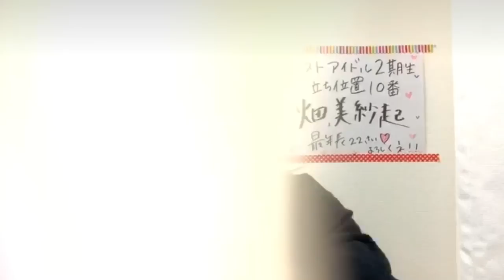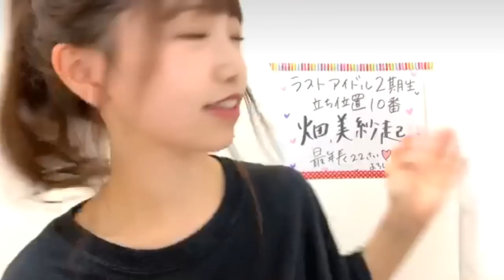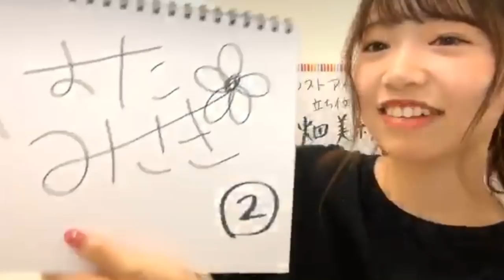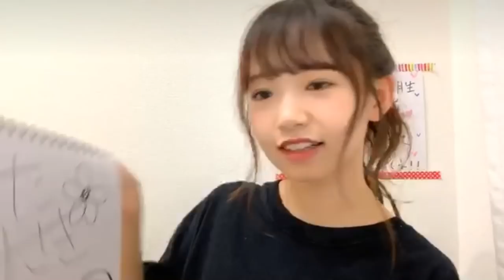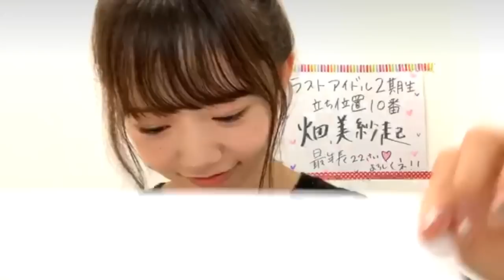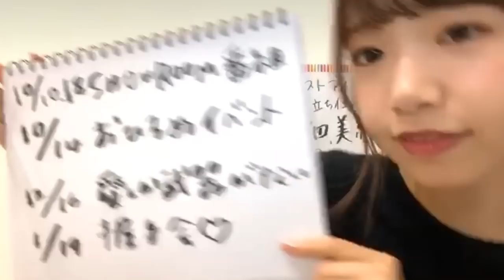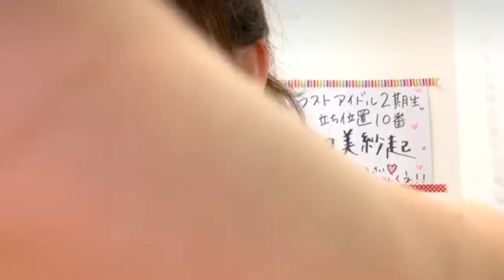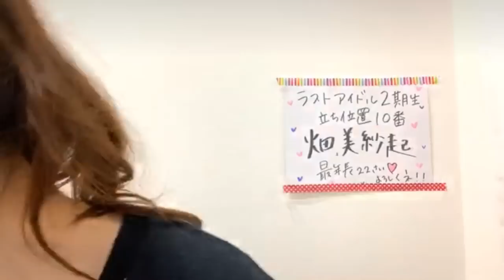畑美紗起（ラストアイドル2期生） 2018 .10 .07